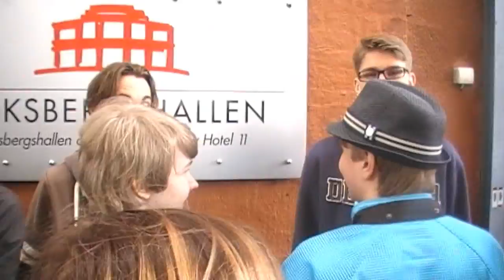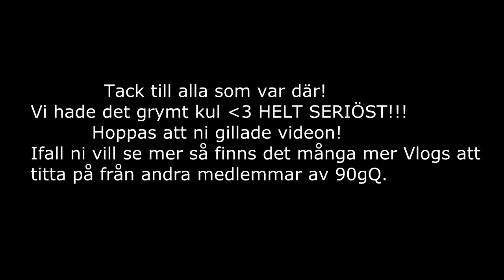Retrospelsmässan 2013 [90gQ träff]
Hilihallå!
Jag hoppas att ni kommer gilla denna lilla Vlog jag gjorde nu när jag var vid RSM. Det var grymt kul att vara där! Och det va SJUKT mycket folk! Tack till alla som kom dit och detta måste vi göra igen!!!
Free Music from:
Music4YourVids.co.uk